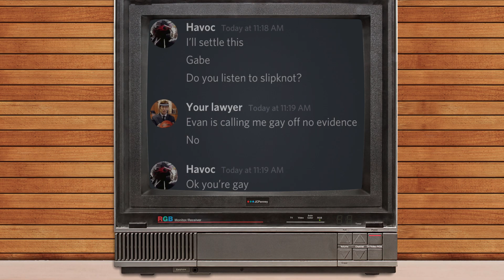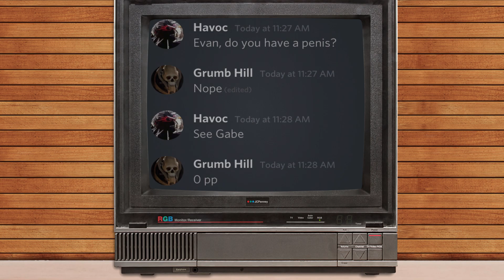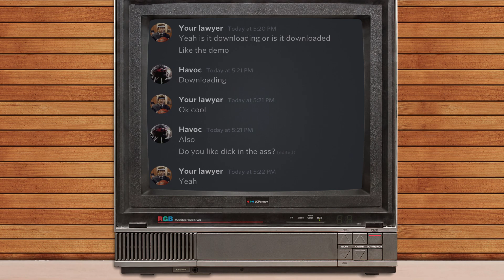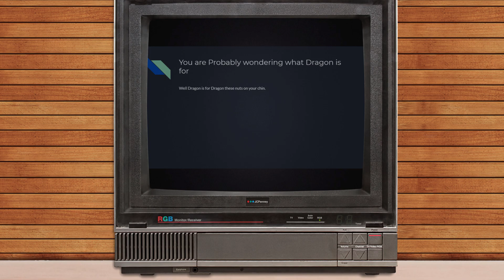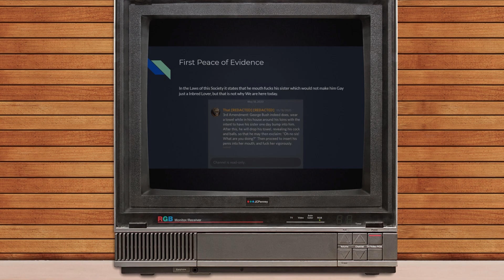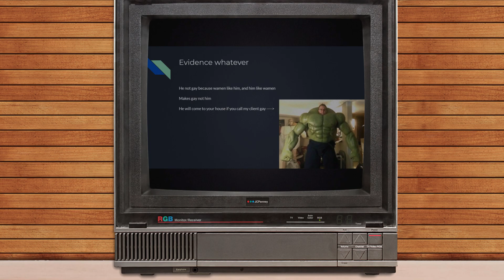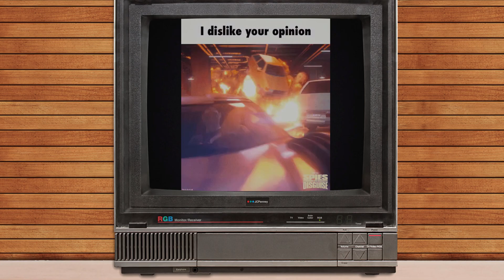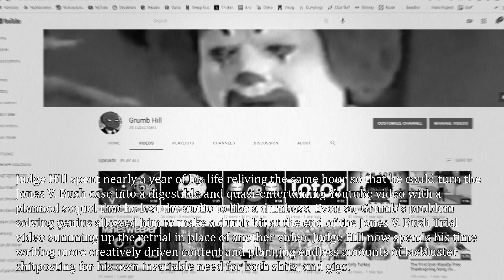THE TRIAL: Jones V. Bush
Recorded in October of 2020, George Bush is accused of being a homosexual. What will be the verdict? Who knows? Who the fuck cares?

It's finally fucking done.